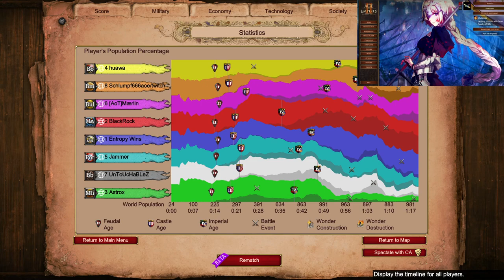Nomad as Japanese | Age of Empires 2